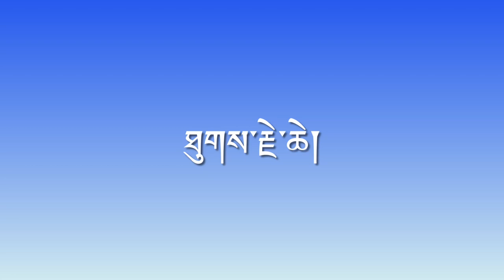Tibetan Dance/Gorshay Nyima Sharne shar. ཉི་མ་ཤར་ནས་ཤར།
Tibetan Gorshay/ Tibetan circle dance is a traditional Tibetan dance performed together in circles. It is through such celebrations of dance and music, the elders and youngsters come together to rejoice in a culture that’s core to their identity. Tibetan dance is said to be connected to earth, where stomping and foot work plays huge role. Traditional Tibetan dance is not about flying high or raising your chest. It is about connecting to earth.